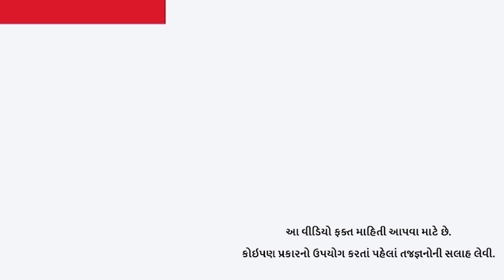આખા શરીર પરથી વાળ કોઇપણ દર્દ વગર દૂર થઇ શકે